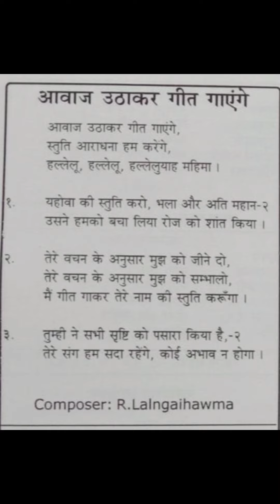Awaaz uthakar geet gayengge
Ni 27, May, 2004 a Khandwa khua a ka phuah ania. kan dah tha ange. Tv. KC. Lalmuanpuia Bawngkawn, Tun a Jamshedpur a Missionary a awm mekin mawi takin min sak sak a ka lawm takzet ani.